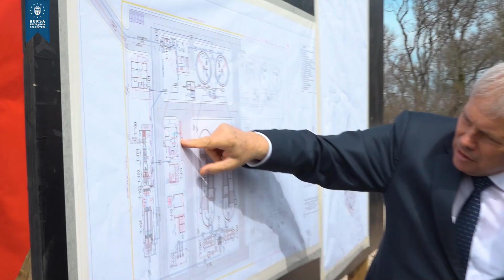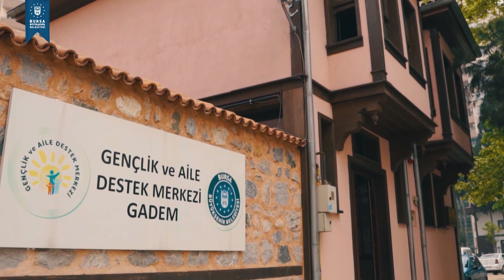Karacabey için canla başla çalışıyoruz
Karacabey ilçemizi sağlıklı bir geleceğe taşımak için canla başla çalışıyor, ulaşımdan altyapıya, çevreden spora kadar her alanda önemli yatırımları bir bir hayata geçiriyoruz.